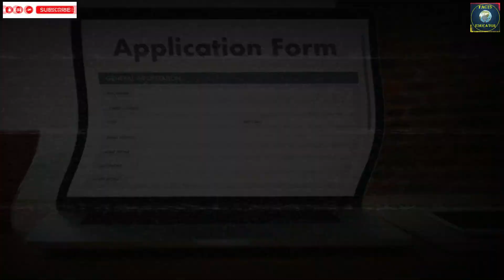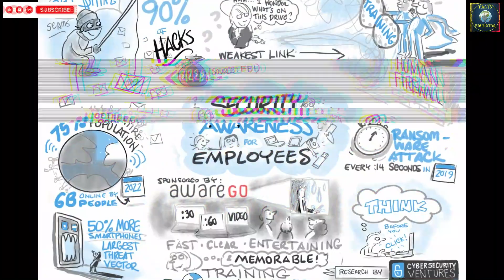साइबर फ्रॉड कैसे किया जाता है और इससे बचा कैसे जाये? || Cyber fraud || Cyber crime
साइबर फ्रॉड कैसे किया जाता है और इससे बचा कैसे जाये?
How cyber fraud & cyber crimes are committed? How can you avoid this fraud?
Know the details in this video.